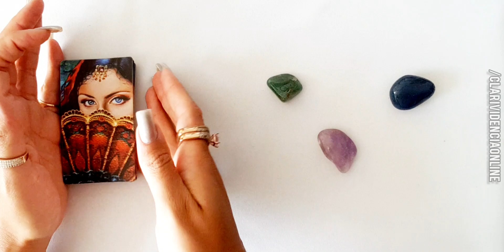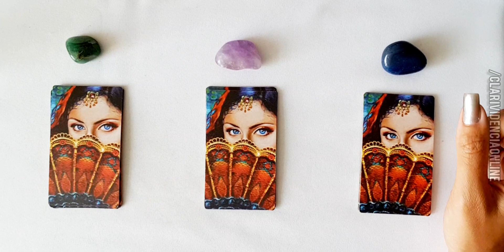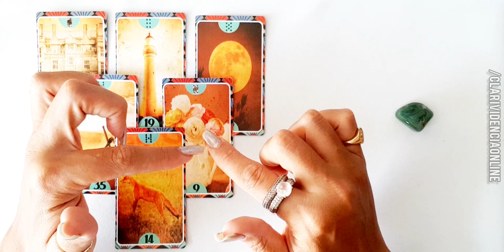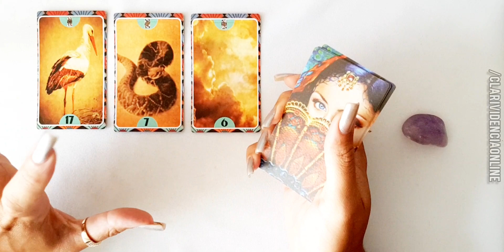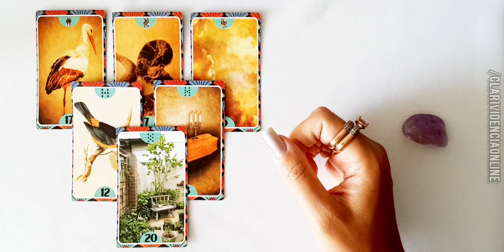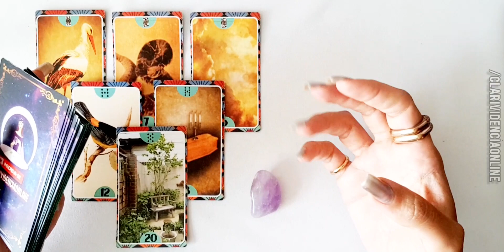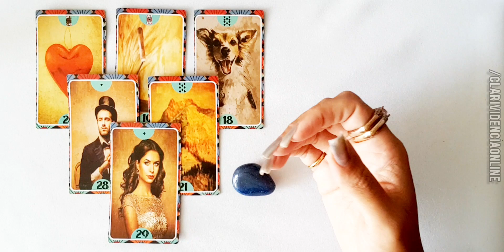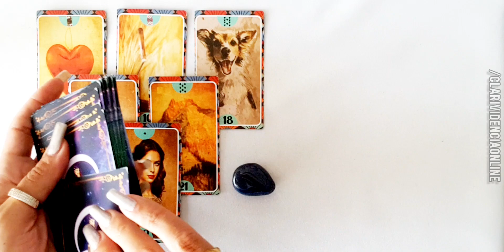❤️ ALGUÉM PENSOU EM MIM HOJE? QUEM? LETRA INICIAL REVELADA! ✨ TAROT DE HOJE RESPONDE INTERATIVO!